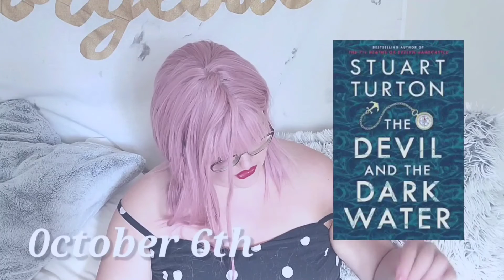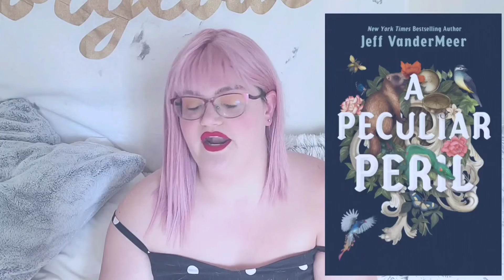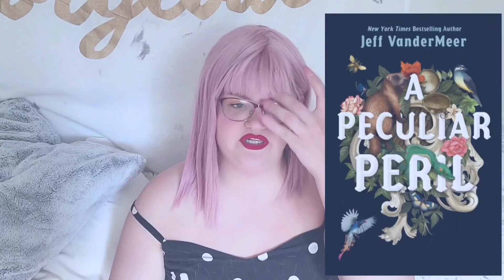Most Anticipated Horror! - 2020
Books Mentioned:
Malorie by Josh Malerman
Flyaway by Kathleen Jennings
Clown in a Cornfield by Adam Cesare
The Hollow Places by T. Kingfisher
Wonderland by Zoje Stage
Survivor Song by Paul Tremblay
Mexican Gothic by Silvia Mareno-Garcia
The Devil and the Dark Water by Stuart Turton
A Pecular Peril by Jeff Vandermeer